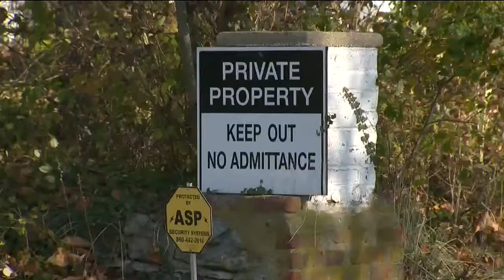New London Harbor Light's neighbor taking legal action against owner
Donald and Bonita Waesche, who live at 800 Pequot Avenue, were not home Thursday, but their lawsuit is expected to go forward against the New London Maritime Society, which recently renovated New London Harbor Light and opened it up to the public.